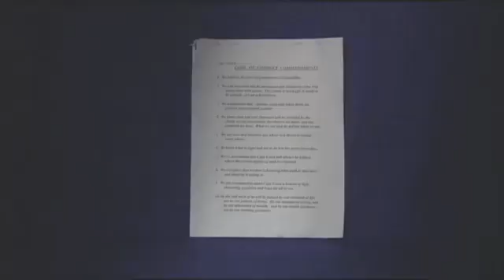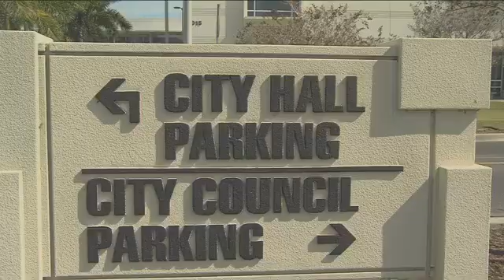New push to display 10 Commandments in Cape City Hall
The pesky Christians and their stupid  commandments